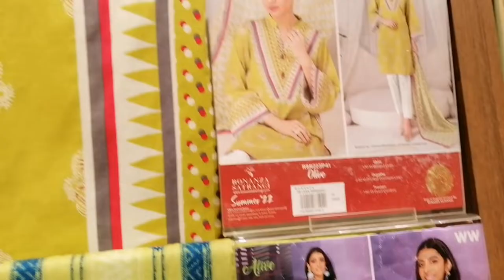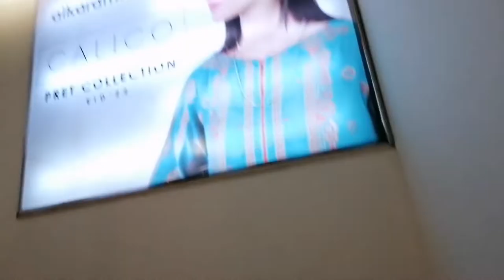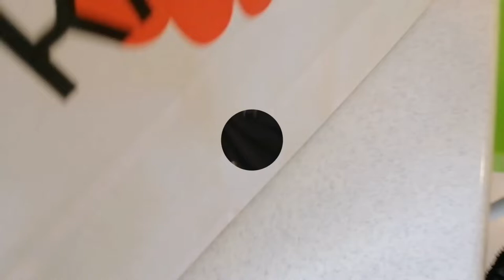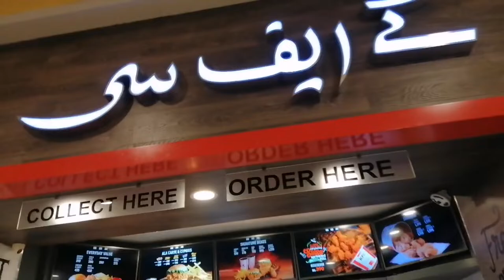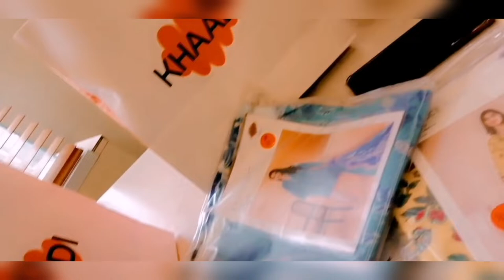best friend k sath mall Mai shopping || outing day ||enjoy the shopping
Haseen weather.. Quality time with my girl. Shopping.. Sale in dolmen mall..